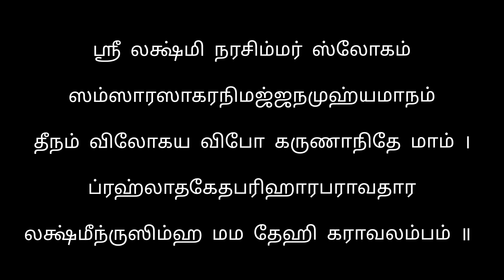ஸ்ரீ லக்ஷ்மி நரசிம்மர் ஸ்லோகம்|தீராத துன்பங்கள் தீர |கடன் தொல்லைதீர |தீவினைகள், தோஷங்கள் தீர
தீராத துன்பங்கள், கடன் தொல்லை, தீவினைகள், தோஷங்கள் அனைத்தும் ஓடியே போய் விடும்!!!

ஸம்ஸாரஸாகரநிமஜ்ஜநமுஹ்யமாநம்
தீநம் விலோகய விபோ கருணாநிதே மாம் ।
ப்ரஹ்லாதகேதபரிஹாரபராவதார
லக்ஷ்மீந்ருஸிம்ஹ மம தேஹி கராவலம்பம் ॥